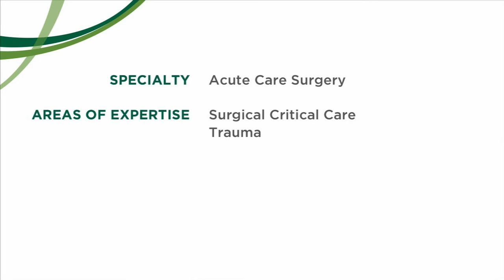Gary An, MD, Surgeon, The University of Vermont Medical Center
Dr. Gary An is a surgeon at the University of Vermont Medical Center. He specializes in trauma and surgical critical care.